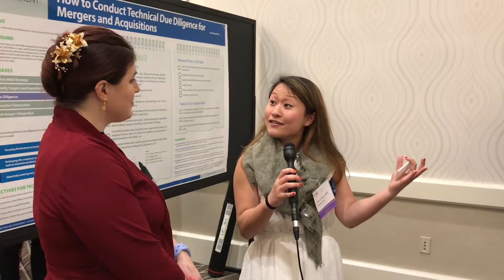SCHC Spring 2018 Orlando Meeting Fun Post-Event Video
The Society for Chemical Hazard Communication Spring 2018 Orlando Meeting Fun Post-Event Video

SCHC had so much fun in Orlando! We can’t wait to see everyone in Arlington in September 2018 and/or Vegas Spring 2019!

A Media Marketing proudly created this video for SCHC!